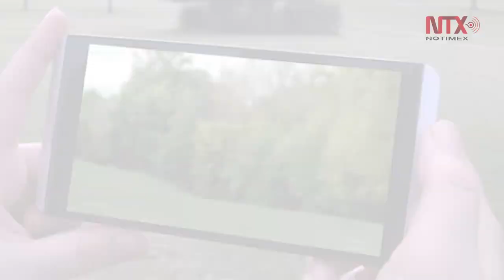Corte Informativo 18-09-18